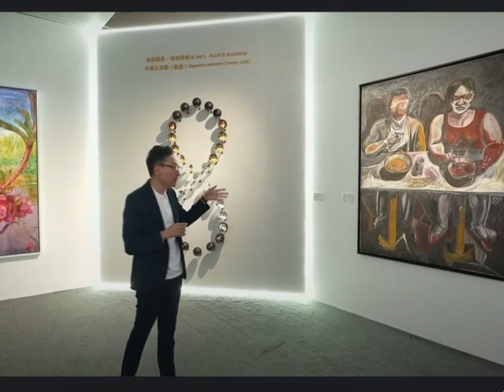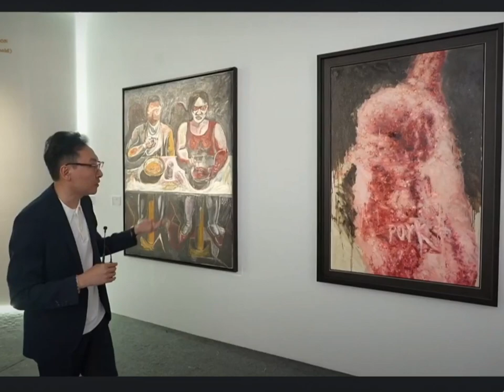#00222 Beijing Yongle Spring Auction, A7 Young Collectors Summit (3)